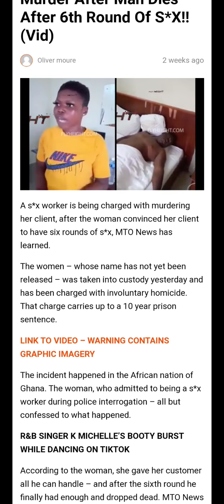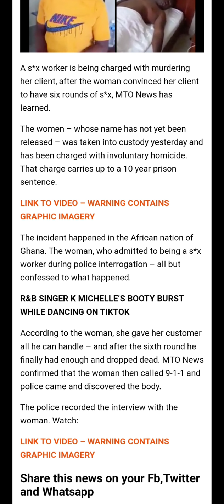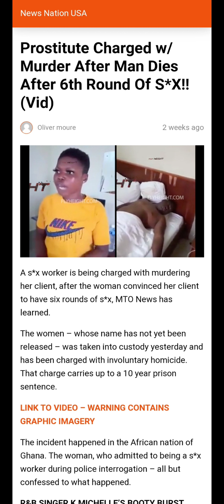Prostitute Charged W/ Murder....